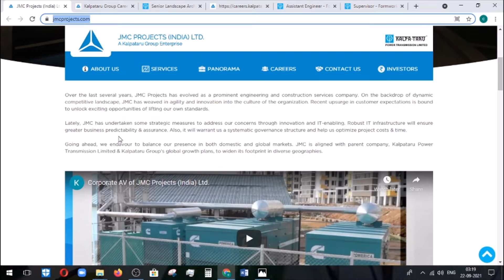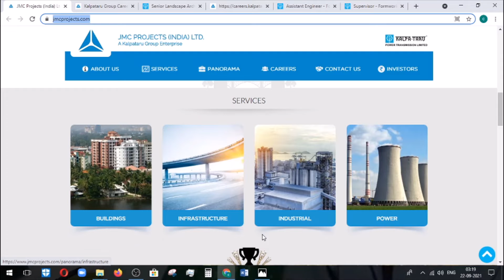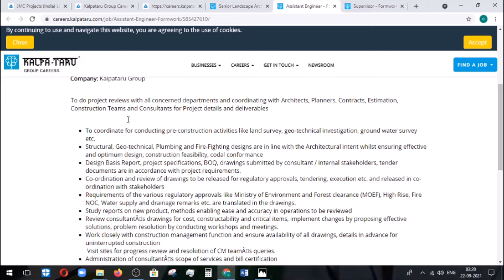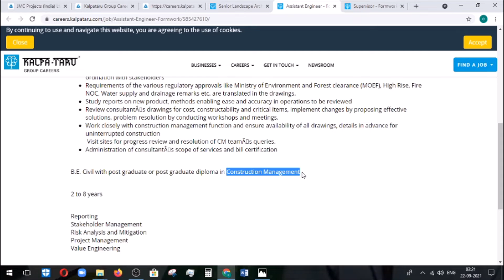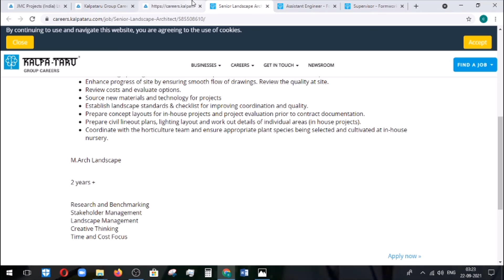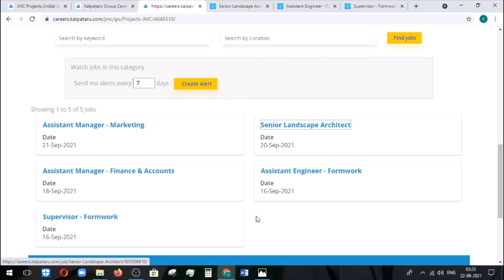Site Engineer vacancies | Latest Civil pvt jobs | Civil engineering jobs 2021 | In Tamil